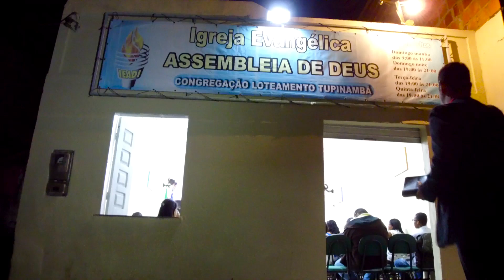TV LIVRE BAHIA: Vereador Nel do Bar ajuda na reforma da Igreja Assembléia de Deus